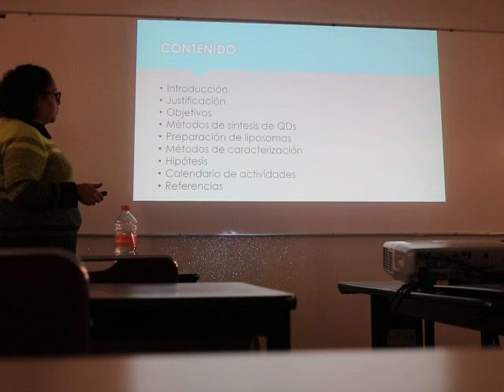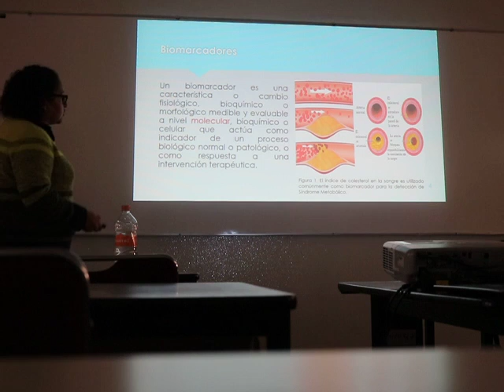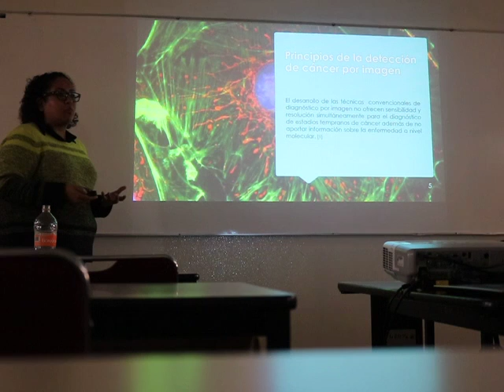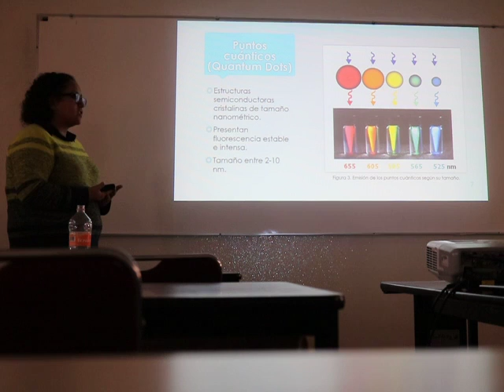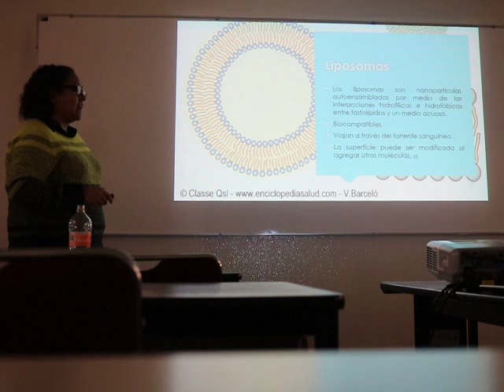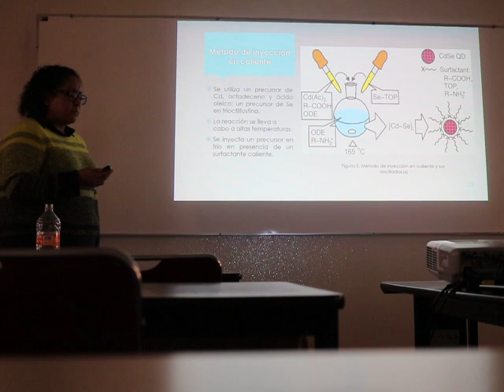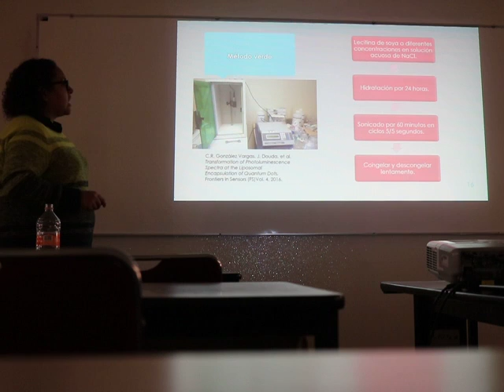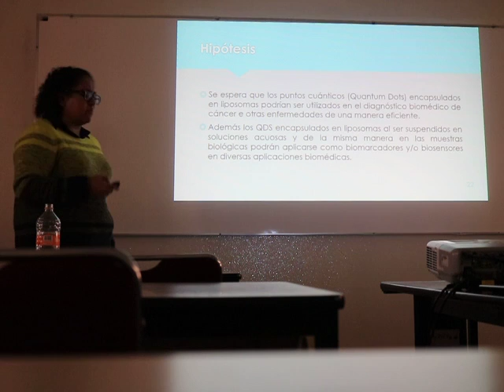Seminario Departamental 18 - I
1) Síntesis y propiedades de puntos cuánticos semiconductores encapsulados en liposomas

Presenta: REBECA JIMÉNEZ RODRÍGUEZ

(Estudiante de 1er semestre de maestría)

Hola! Los invitamos a visitar nuestra página de Facebook

Hasta luego.